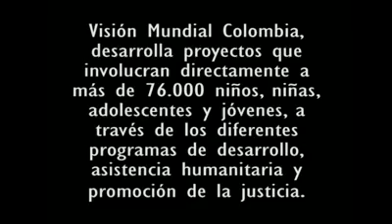World Vision Colombia: La historia de Luis Fernando.mp4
Visión Mundial Colombia desarrolla proyectos que involucran directamente a más de 76.000 niños, niñas, adolescentes y jóvenes a través de los diferentes programas de desarrollo, asistencia humanitaria y promoción de la justicia. Luis Fernando es uno de ellos, te invitamos a conocer parte de su historia...